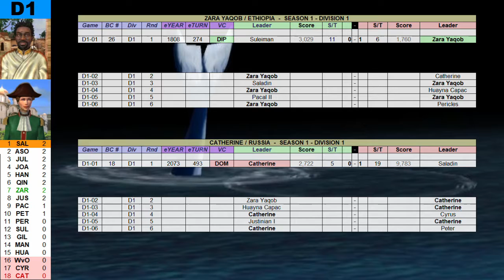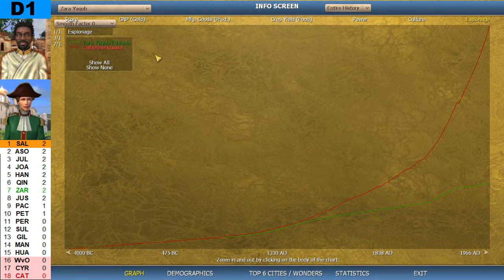NLL D1: Zara Yaqob vs Catherine [Round 2 - Season 1]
Zara Yaqob vs Catherine,
Season 1 - Division 1 - Round 02 - Game 4

Chapters
00:00 Intro
00:37 Starting Positions
02:00 Full Game - Live Commentary
11:34 World History Replay
13:48 Statistics
18:48 Spoilers: Results & Live Tables
My Train's A Comin' by Unicorn Heads (D1)
Medium Bell Ringing Near, Spaceship Alarm